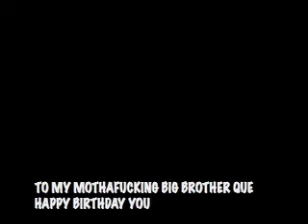OG Badmouth Presents Raps Gone Wild 3 Trailor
Rap Flows Feat T Nutty Snubbz and More